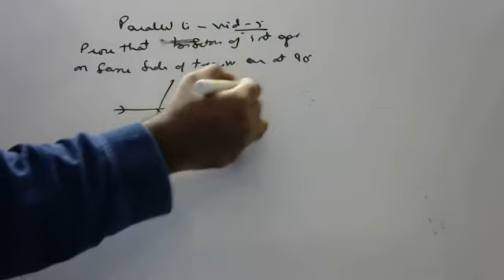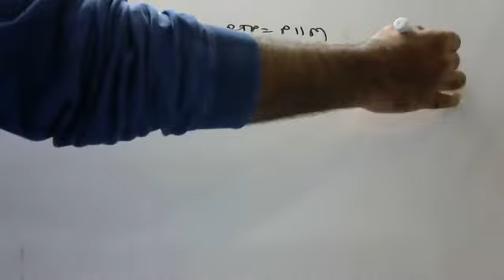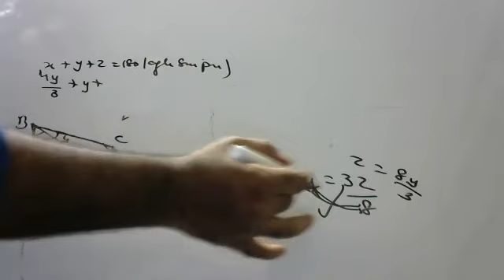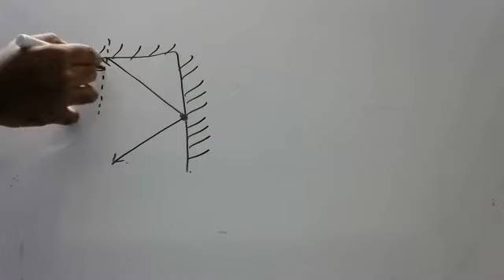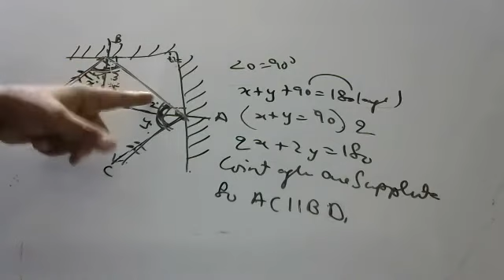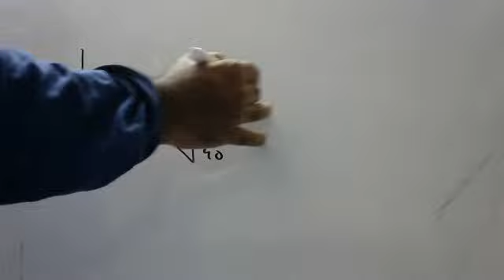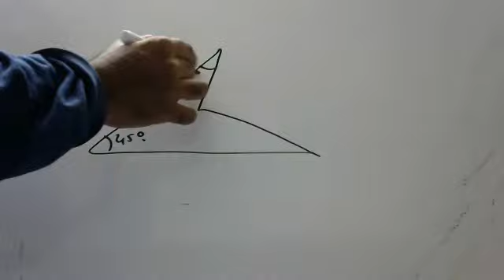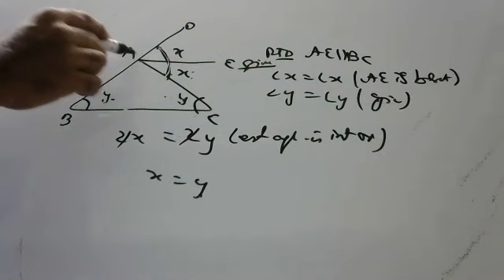parallel line part 6 with work sheet link in description